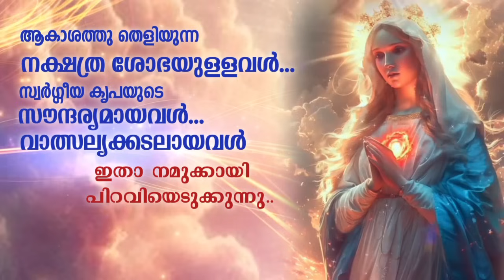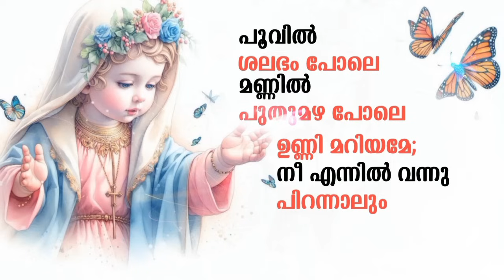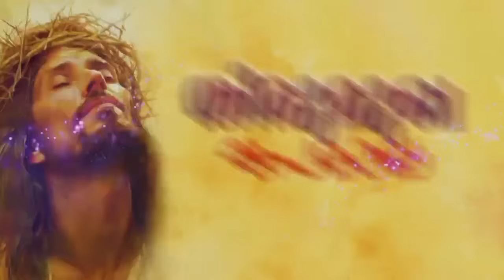Day 1 : പരി. അമ്മയുടെ ജനന തിരുനാൾ എന്തിന് ആഘോഷിക്കണം ??? പരി. അമ്മയുടെ വെളിപ്പെടുത്തൽ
Talk & Novena lead by : Fr. Starzon